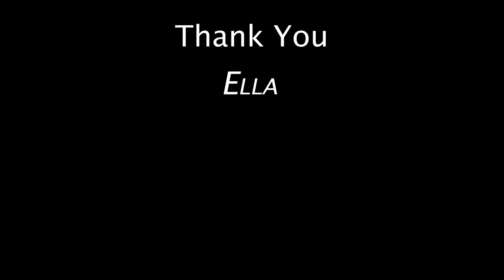Pumped Up Kicks